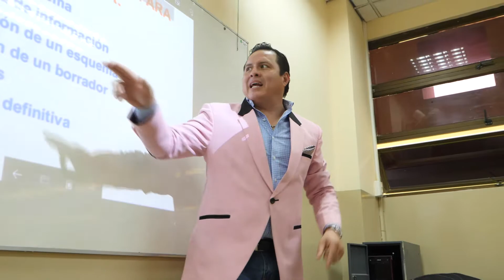Dra Ximena Guillén nueva rectora USGP